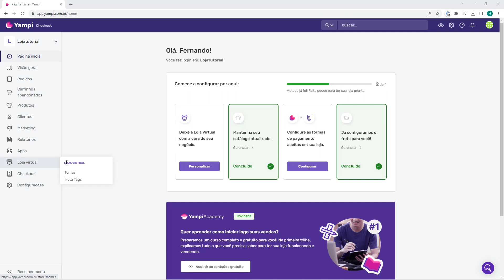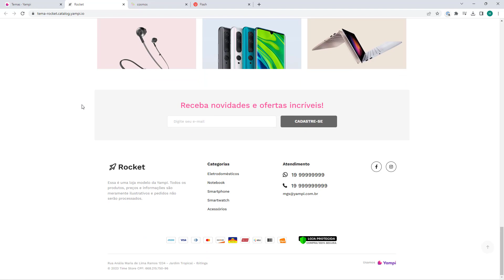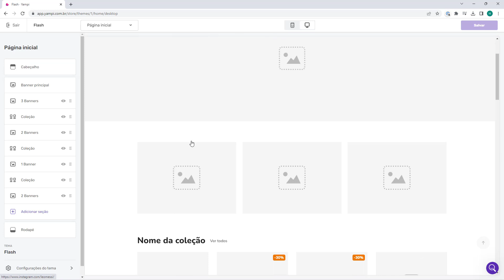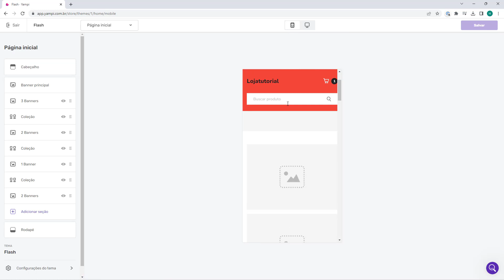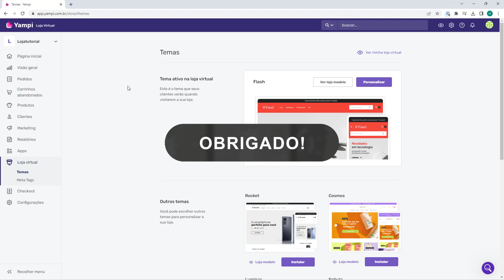YAMPI Configurar tema para Dropshipping ATUALIZADO 2023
Aprenda como configurar tema para Dropshipping na Yampi em poucos minutos